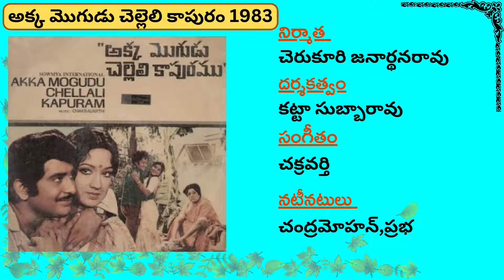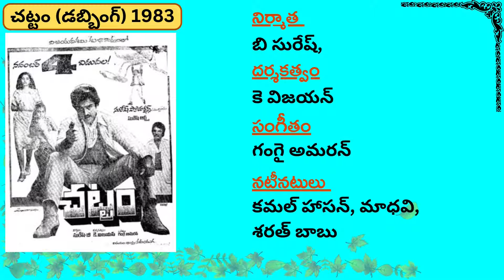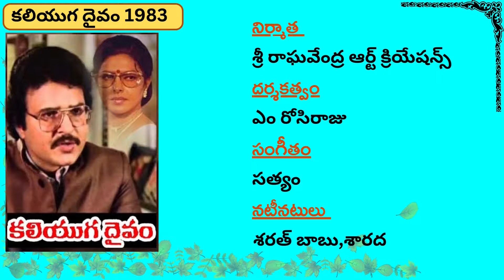Telugu Movies 1983 | Telugu Movies List 1983 | Up to Date | Part-1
teluguold movies

హాయ్ ఫ్రెండ్స్ మీరు చూస్తున్నారు అప్ టూ డేట్ (up to date)యూట్యూబ్ ఛానల్ .

ఈ  వీడియోలో 1983 లో విడుదలైన సినిమాల వివరాలు తెలుసుకుందాం. ఈ వీడియో మొదటి  భాగం

ఆలయ శిఖరం 1983
అభిలాష 1983
ఆడవాళ్ళు అలిగితే 1983
అడవి సింహాలు 1983
అగ్నిజ్వాల 1983
అగ్ని సమాధి 1983
అఖండ సౌభాగ్యవతి (డబ్బింగ్) 1983
అక్క మొగుడు చెల్లెలి కాపురం 1983
అమరజీవి 1983
అమాయక చక్రవర్తి 1983
అమాయకుడు కాదు అసాధ్యుడు 1983
ఆంధ్రకేసరి 1983
అంతం చూసిన ఆడది 1983
బహుదూరపు బాటసారి 1983
బలిదానం 1983
బందిపోటు రుద్రమ్మ 1983
బెజవాడ బెబ్బులి 1983
భామా రుక్మిణి (డబ్బింగ్) 1983
భార్యాభర్తల సవాల్  1983
చండశాసనుడు 1983
చండి చాముండి 1983
చండీరాణి 1983
చట్టం (డబ్బింగ్) 1983
చట్టానికి వేయికళ్ళు 1983
చిలక జోస్యం  1983
డార్లింగ్ డార్లింగ్ డార్లింగ్ 1983
దెబ్బకు దెబ్బ (డబ్బింగ్) 1983
దేవీకన్యాకుమారి (డబ్బింగ్) 1983
దేవి శ్రీదేవి 1983
ధర్మ పోరాటం 1983
ధర్మాత్ముడు 1983
దుర్గాదేవి 1983
ఈ దేశంలో ఒక రోజు 1983
ఈ పిల్లకు పెళ్లవుతుందా 1983
గాజుబొమ్మలు 1983
గ్రహణం విడిచింది 1983
గూడాచారి నెం: 1 1983
ఇద్దరు కిలాడీలు 1983
ఇదికాదు ముగింపు 1983
ఇకనైనా మారండి 1983
కాలయముడు 1983
కలియుగ దైవం 1983

Aalaya Sikharam
Abhilasha
Adavalle Aligithe
Adavi Simhalu
Agni Jwala
Agni Samadhi
Akhand Saubhagyavati
Akka Mogudu Chelleli Kapuram
Amarajeevi
Amayaka Chakravarthy
Amayakudu Kadhu Asadhyudu
Andhra Kesari
Antham Chusina Adadhi
Bahudoorapu Batasari
Balidaanam
Bandipotu rudramma
Bezawada Bebbuli
Bhama Rukmini
Bharya Bharthala Sawal
Chanda Sasanudu
Chandi Chamundi
Chandi Rani
Chattam
Chattaniki Veyi Kallu
Chilaka Josyam
Darling, Darling, Darling
Debbaku Debba
Devi Kanaykumari
Devi Sridevi
Dharma Poratam
Dharmaatmudu
Durga Devi
Ee Desamlo Oka Roju
Ee Pillaku Pellavuthunda
Gaju Bommalu
Grahanam Vidichindi
Gudachari No.1
Iddaru Kiladeelu
Idhi Kadhu Mugimpu
Ikanaina Marandi
Kala Yamudu
Kaliyuga Dhaivam

ఈ  మూవీస్ వివరాలు వికీపీడియా లో ఇచ్చిన సమాచారం